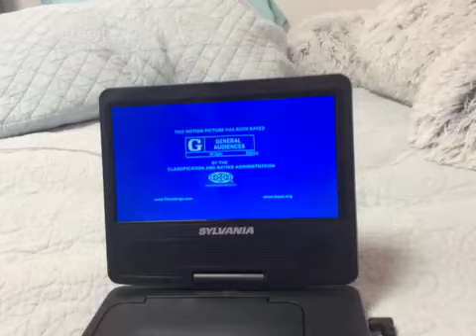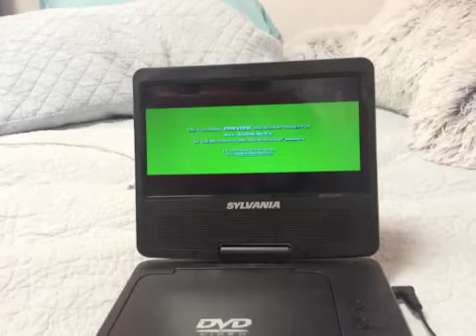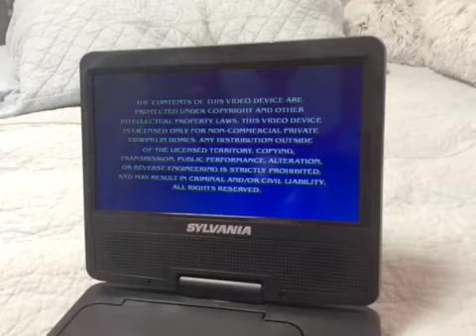Quadruple Feature DVD Opening #12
Hi Again! This is gonna to be the 12th Quadruple Feature DVD Opening for ALL OF YOU! Here the DVDs i’m going to show YOU:
1. Madagascar (2005)
2. The Peanuts Movie (2016)
3. Mickey Mouse Clubhouse Mickey’s Great Clubhouse Hunt (2007)
4. Let’s Hear It for The Laurie Berkner Band! (2010)